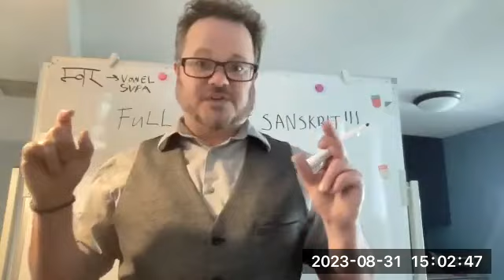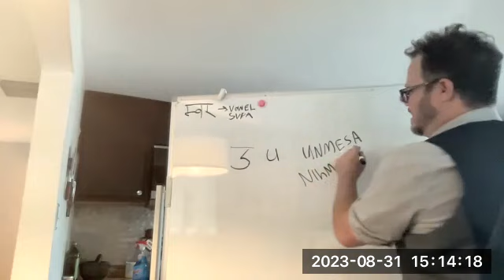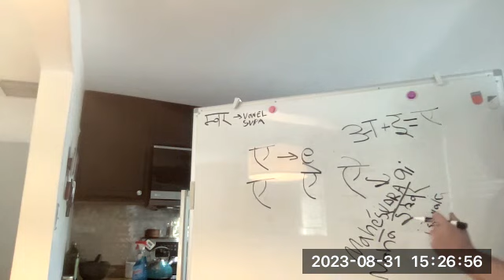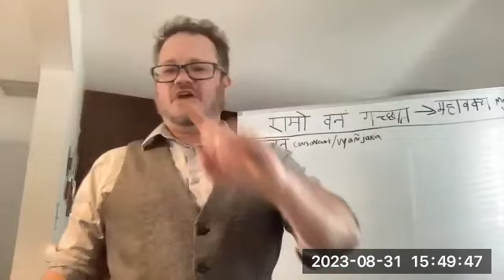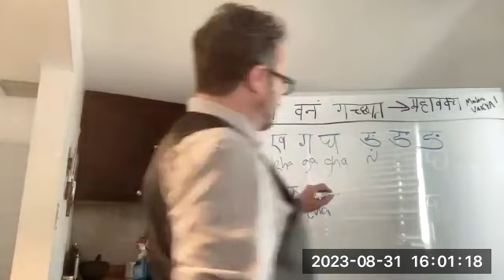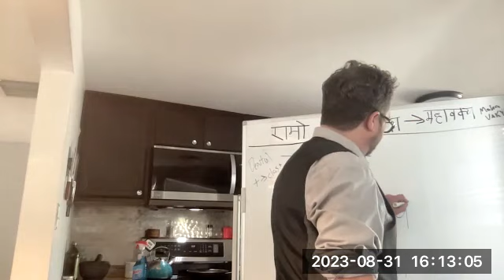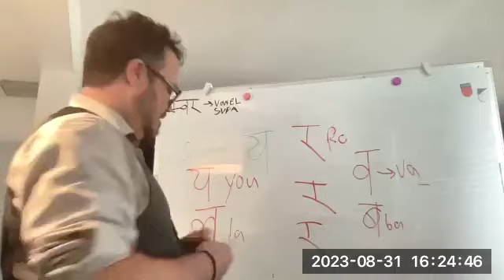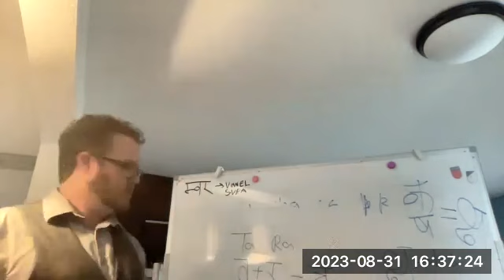Sanskrit Vowels and Consonants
Full treatment of single vowels and consonants.